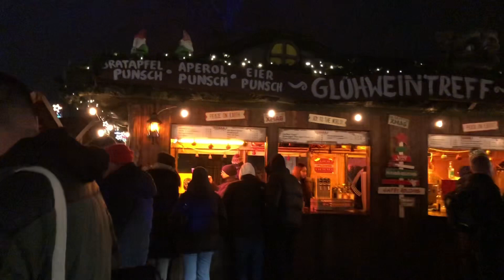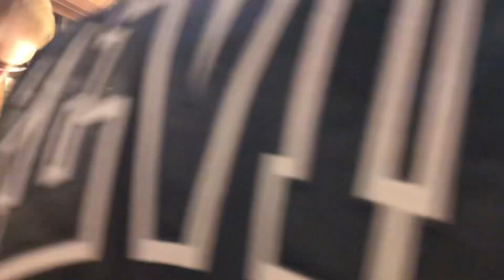Ngày 23/12/2023, ngày cuối chợ Giáng sinh Oberhausen , trung tâm mua sắm Centro Oberhausen